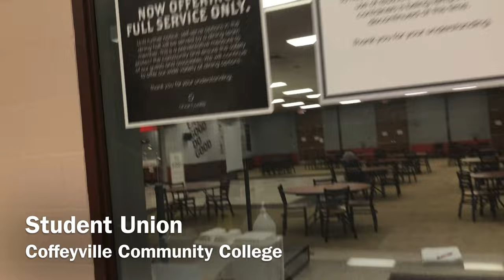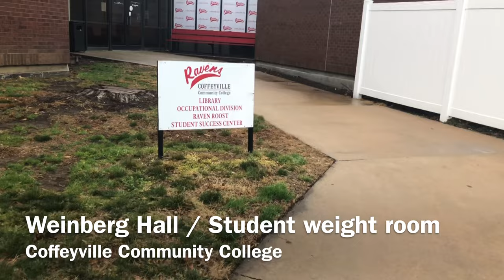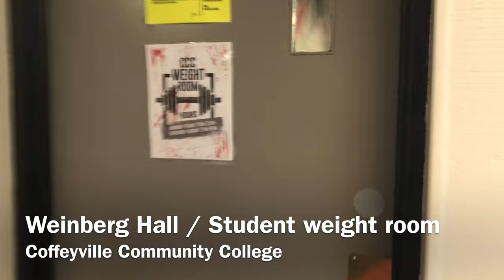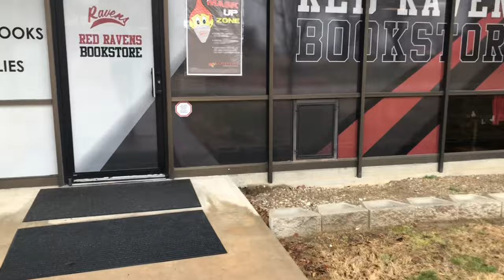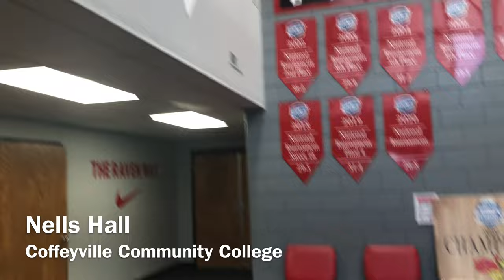Community College Tour | Coffeyville Community College School Tour